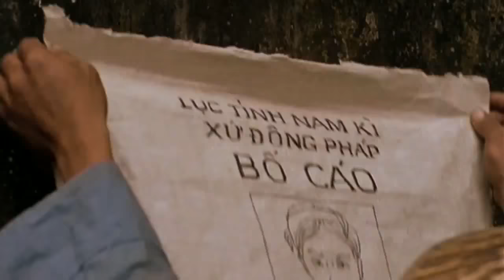DÒNG MÁU ANH HÙNG (THE REBEL) | TRAILER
Những năm 20, lực lượng nghĩa quân Việt Nam bị đàn áp. Cường, con trai một quan triều đình Nguyễn đi học Tây về làm tay sai cho thực dân Pháp, nhưng lại đem lòng yêu Thúy-một nữ nghĩa quân và đã quay đầu với chính nghĩa. Liệu tình yêu của Thúy có cảm hóa được Cường hay không?
Đạo diễn: Charlie Nguyễn
Diễn viên: Ngô Thanh Vân, Johnny Trí Nguyễn, Dustin Nguyễn,...